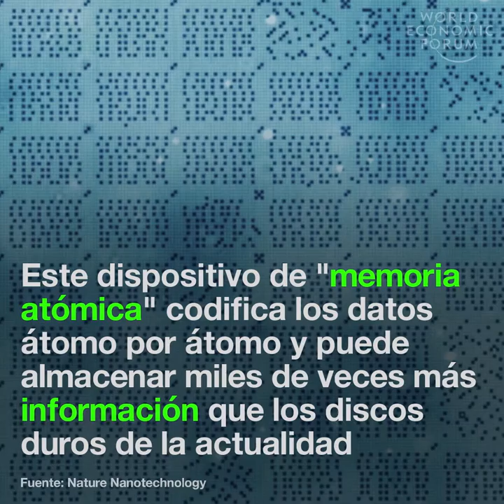Pronto, todos los libros jamás escritos podrán caber en el dorso de un sello postal